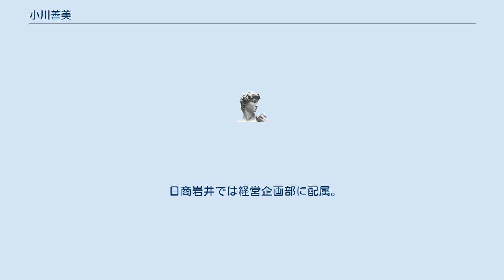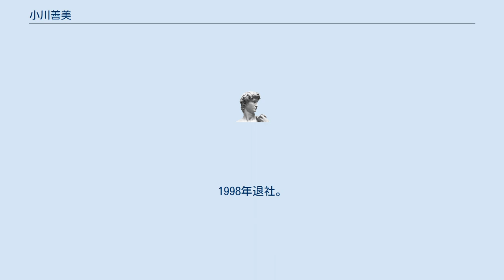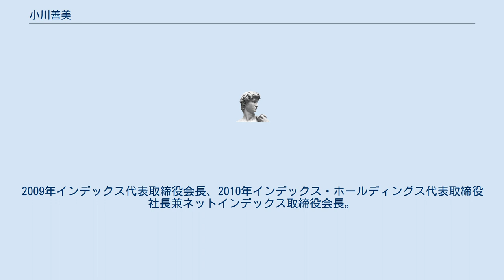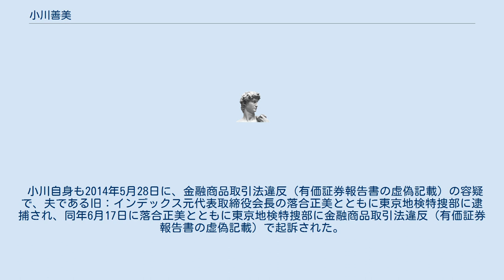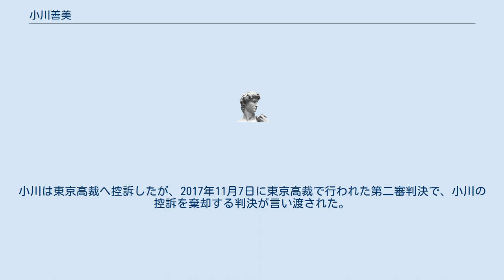小川善美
小川 善美（おがわ よしみ、1965年 - ）は日本の実業家。
 ネットインデックス（現・ネクスグループ）会長、アトラス（旧社）副社長、一般社団法人デジタルメディア協会副理事長、一般社団法人モバイル・コンテンツ・フォーラム代表理事、インデックス（旧社）代表取締役社長社長などを歴任した。
 東京都出身。
東京都立国立高等学校を経て、1989年一橋大学法学部卒業、日商岩井（現双日）に入社。
一橋大学では硬式テニス部に所属。
 1年先輩に楽天会長兼社長の三木谷浩史、2年先輩に漫画家の吉住渉がいた。
 日商岩井では経営企画部に配属。
1992年日商岩井広報部に異動。
1993年株式会社POVアソシエイツメディア事業本部長に出向。
1998年退社。
 1998年インデックス入社、取締役に就任。
2000年からインデックス代表取締役副社長を務めた。
 2002年インデックス代表取締役社長に就任。
上場企業の女性社長としては最年少だった。
タカラとともに「バウリンガル」などを企画。
2003年日経ウーマンウーマンオブ･ザ･イヤー大賞受賞、2004年ヴーヴ・クリコビジネス・ウーマン･オブ・ザ・イヤー賞受賞。
 2006年インデックス・ホールディングス社長を退任し、同社取締役及び子会社インデックスの社長に降格。
2008年インデックス・ホールディングス代表取締役副社長に就任。
同年傘下のネットインデックス（現：ネクス）代表取締役会長及び株式会社アトラス（旧社）取締役に就任。
2009年株式会社アトラス代表取締役副社長。
2009年インデックス代表取締役会長、2010年インデックス・ホールディングス代表取締役社長兼ネットインデックス取締役会長。
2010年ロッソインデックス取締役兼務。
 ネットインデックス並びにロッソインデックスは後に株式譲渡によりインデックスグループを離脱し、インデックス自体も2013年6月に民事再生法を申請し、7月に民事再生手続開始決定を受けた。
2013年11月に実施されたインデックスの新旧分離に伴い、事業はすべてセガ（後のセガホールディングス）の子会社である新：インデックス（後のアトラス〈新社〉並びにインデックス〈2代目、後のiXIT〉）へ譲渡され、旧：インデックスは民事再生手続を継続したものの、2014年4月30日に民事再生手続廃止決定を受け、小川自身も同年7月31日に旧：インデックスの破産手続開始決定を受けた事に伴い、旧：インデックス代表取締役社長を失職した。
 小川自身も2014年5月28日に、金融商品取引法違反（有価証券報告書の虚偽記載）の容疑で、夫である旧：インデックス元代表取締役会長の落合正美とともに東京地検特捜部に逮捕され、同年6月17日に落合正美とともに東京地検特捜部に金融商品取引法違反（有価証券報告書の虚偽記載）で起訴された。
2015年6月8日に東京地裁で初公判が開かれ、2016年6月14日に東京地裁で行われた第一審判決で懲役3年の求刑に対し、懲役3年、執行猶予4年の有罪判決が言い渡された。
小川は東京高裁へ控訴したが、2017年11月7日に東京高裁で行われた第二審判決で、小川の控訴を棄却する判決が言い渡された。